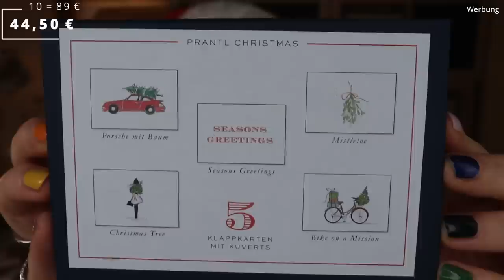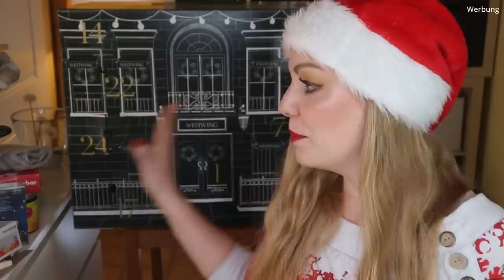TOLL! Westwing Adventskalender 2021 | Unboxing | Claudis Welt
Heute habe ich den Westwing Adventskalender 2021 für euch.
Regulär kostete er 149 € und war hier verfügbar (I)

00:00 Ho Ho Ho ihr Lieben!
01:59 Kläppchen 1 - Keksdosen
02:41 Kläppchen 2 - Deko Nussknacker
03:06 Kläppchen 3 - Brettchen
03:35 Kläppchen 4 - Nagellack
04:00 Kläppchen 5 - Kerze
04:19 Kläppchen 6 - Vase
04:53 Kläppchen 7 - Flaschenlicht
05:29 Kläppchen 8 - Kissenbezug
06:23 Kläppchen 9 - Papierstern
06:58 Kläppchen 10 - Karten
07:42 Kläppchen 11 - Kühlschrankbälle
08:37 Kläppchen 12 - Kerze
09:04 Kläppchen 13 - Christbaumkugel
09:42 Kläppchen 14 - Hairtreatment
10:02 Kläppchen 15 - Kerzenhalter
10:22 Kläppchen 16 - Salatbesteck
10:54 Kläppchen 17 - Nahrungsergänzungsmittel
11:59 Kläppchen 18 - Lichterkette
12:43 Kläppchen 19 - Yatzy
13:49 Kläppchen 20 - Reibe
14:25 Kläppchen 21 - Baumkugel
15:07 Kläppchen 22 - Seife
15:42 Kläppchen 23 - Haarreif
16:20 Kläppchen 24 - Stirnband
16:59 Mein Fazit

VERFÜGBARE ADVENTSKALENDER 2021:
Toll für Männer

Liebe Grüße
Claudi